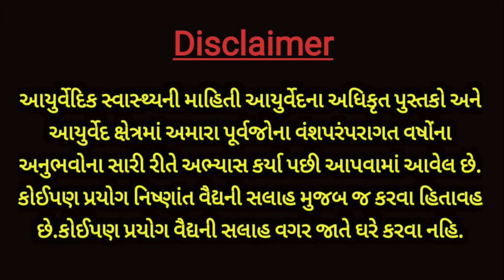ઉનાળાની ગરમીમાં આ પ્રકારની છાશ પીવાથી જ વાયુ -પિત્ત -કફના રોગોની શરૂઆત થાય છે. || veidak vidyaa